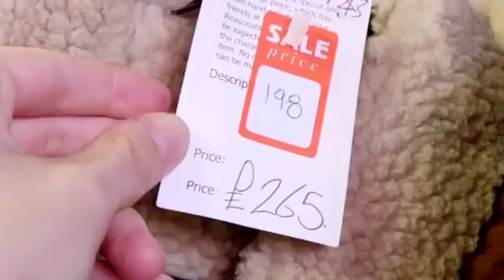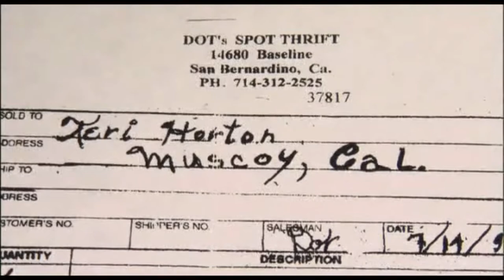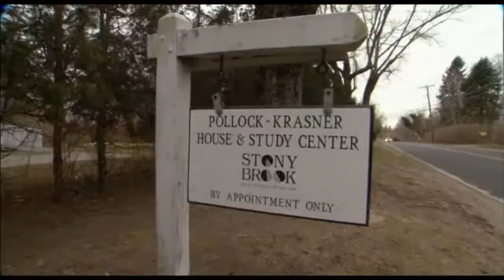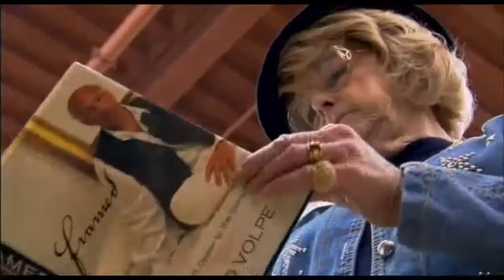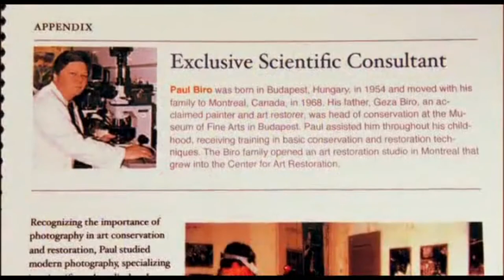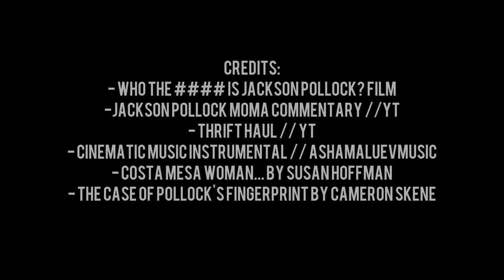HUN192 - Assignment 4 - Terry Horton/Jackson Pollock